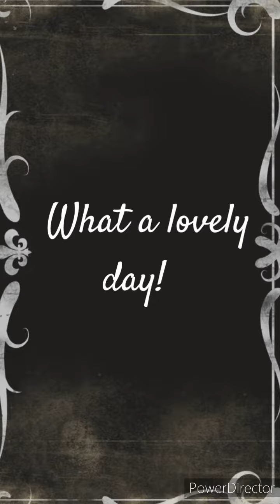Me as charlie Chaplin ( selfmade retro silent movie ) 1910's & 1920's inspired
In this video i play the famous and funny role of Charlie Chaplin.
Let me know what you find.